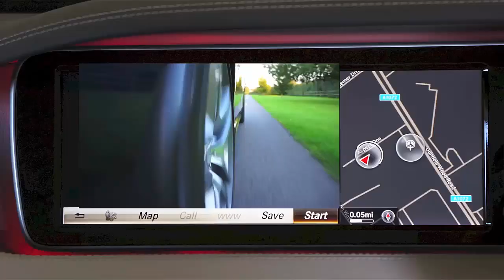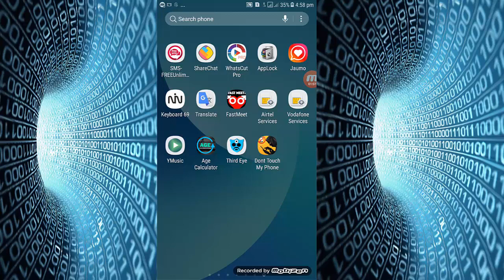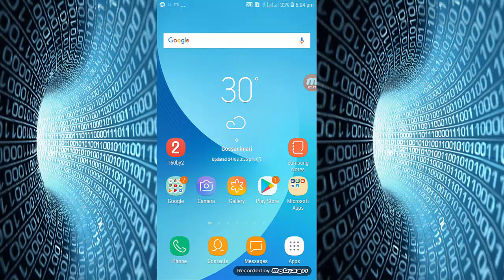फोन को टच करते ही देखे उसका फोटो